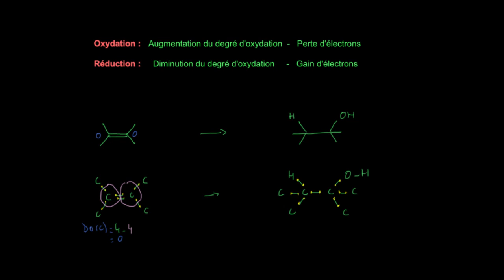Réaction d'Oxydo-Réduction en chimie organique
Comment déterminer si un composé de départ a été oxydé, réduit ou ni l'un ni l'autre